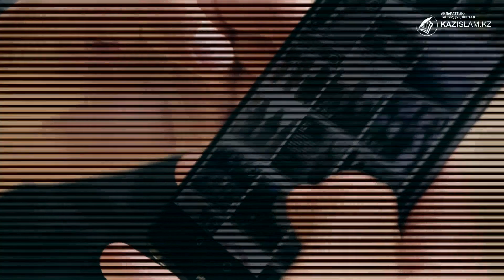Яд проповедей зарубежных идеологов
Современные люди чаще всего берут информацию из интернета. Там же радикальные псевдоученые, которые проживают за границей, ведут свои проповеди. Они никогда сразу не призывают к джихаду или войне. Незаметно и постепенно втягивают человека в радикальную идеологию. Они могут работать с людьми любой национальности, хорошие психологи. А молодые люди часто не знают какая проповедь является деструктивной, а какая нет. Многоликость течений - это громкий сигнал к тому, чтобы защитить свою молодежь и население.

kazislam.kz